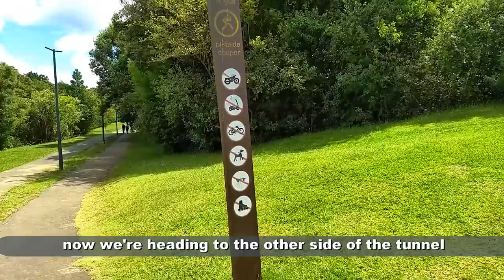Tangua Park / Parque Tanguá - Curitiba Brazil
Visit the Tangua Park in Curitiba, Brazil.

In this video we're visiting one of the most scenic parks in Curitiba. A French inspired garden and a Belvedere with a view to a spectacular sunset, are just some of the beauties of this park.